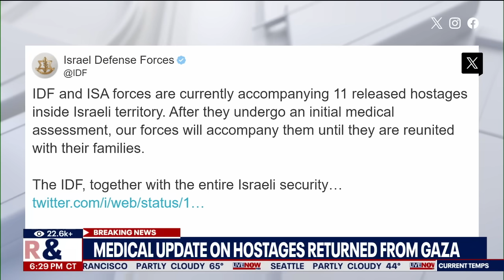Israeli hostages freed by Hamas reunited with families, admitted to hospital | LiveNOW from FOX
Officials say 11 Israeli hostages, nine children and two mothers, were admitted to the Tel Aviv Sourasky Medical Center after they were freed from Hamas on Monday. They were given medical evaluations and spending time with family.